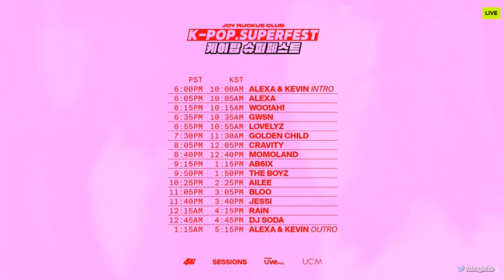[ Joy Ruckus Club K-Pop SuperFest ] Woo!Ah! Full Performance